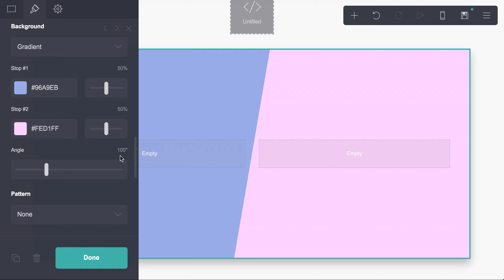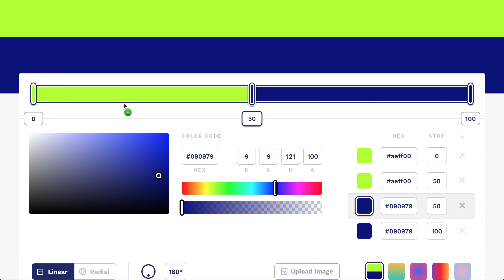Two Background Colors in Carrd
In this tutorial, I want to show you how to create a Two Background Colors in Carrd.

Carrd is a free page builder for creating simple, fully responsive one-page sites for pretty much anything.

If you don't know how to code. You can watch this video and after create your own website (for free).
If you know how to code. You can watch this video and after create your own website (for free).

After watching this video, post in comment your work.